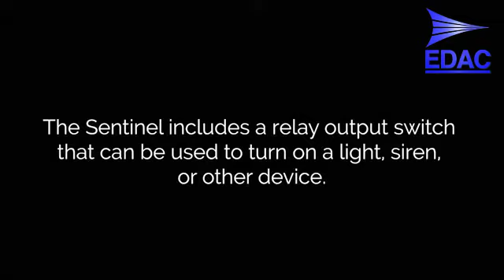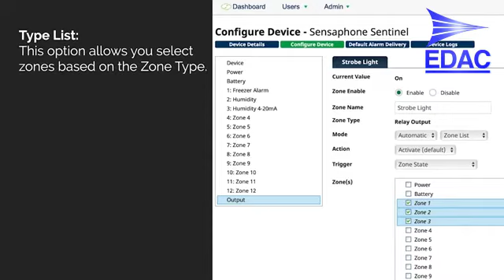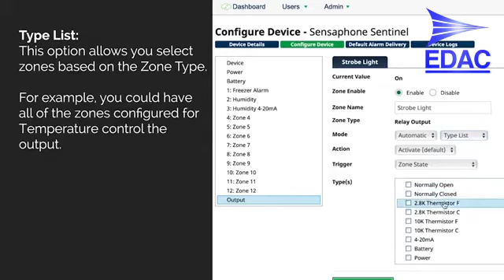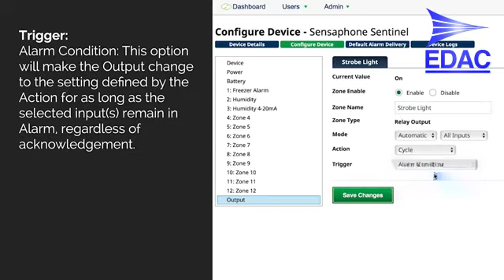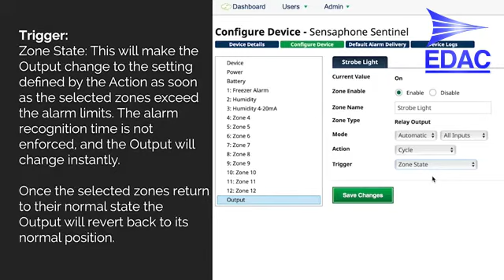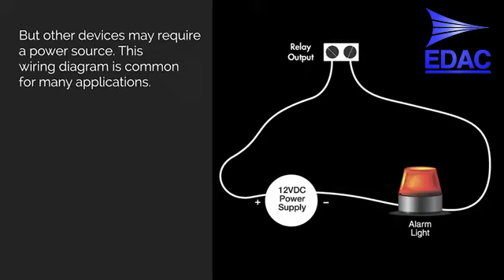Sensaphone Sentinel Relay Output Installation and Programming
Learn how to install and program the relay output on a Sensaphone Sentinel. Topics covered include physical installation of devices such as a horn, strobe or light and programming the output to turn on automatically based on the inputs. The output can also be turned on and off automatically.